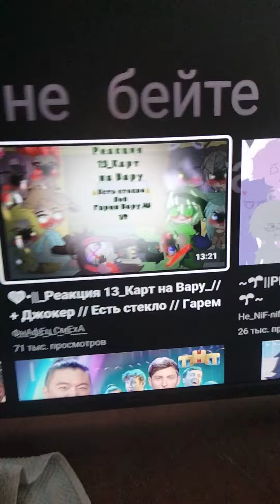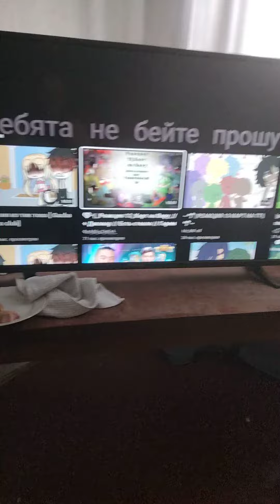_3 ВИДЕО В РЕКОМЕНДАЦИЯХ?!!!!!!_